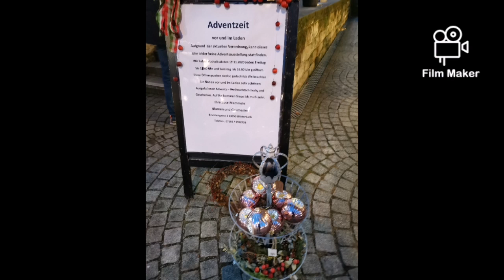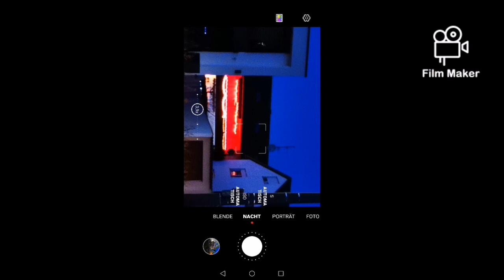SCHORNDORF WINTERBACH REMSTAL